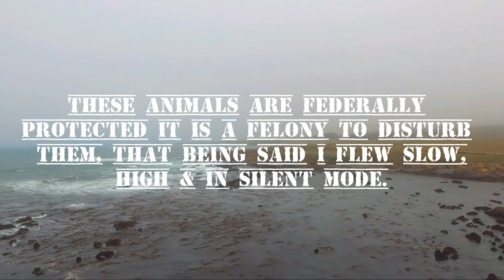Friends of the Elephant Seal Sanctuary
Beautiful place to see had to be very cautious these animals are not to be disturbed & i took every precaution drone was in silent mode luckily the crashing waves are so loud here drone was silent. Unheard unnoticed.